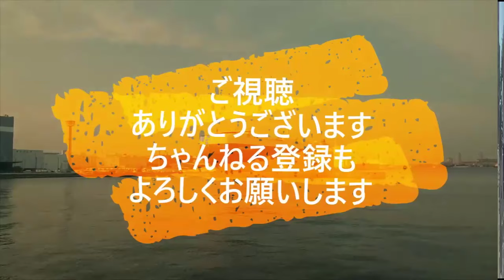迷惑運転者たち No.1717 信号無視 歩行者・・車に体当たり！・・当たって 跳ね返る！・・【危険運転】【ドラレコ】【事故】